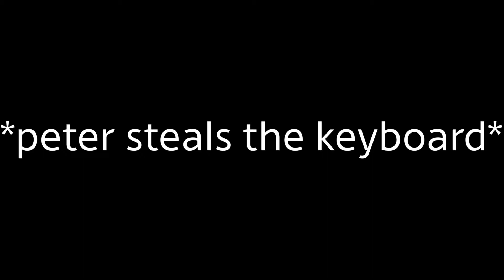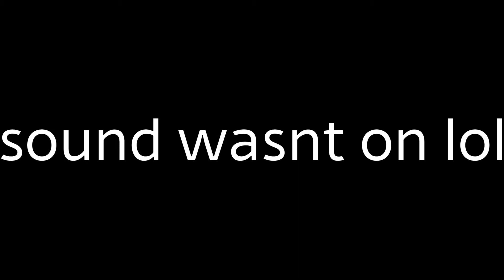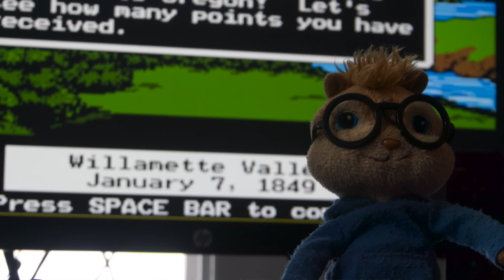Oregon Trail: The Road Chip | TCB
Jack/Swack here, This is the first video in a new segment called TCB, which stands for The Cranberry Basket! Today we try to make it to Oregon. And for some reason, Peter brought Simon the chipmunk.

Please leave feedback if you enjoyed the video, it helps us improve and lets us know that you enjoy the content!